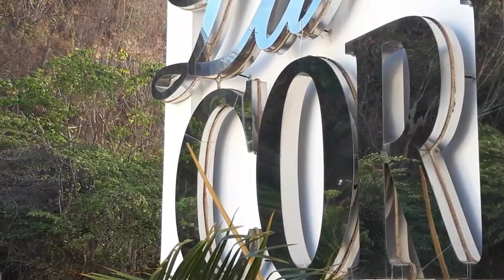La Corbel Palawan|Palawan's Best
In this video I'm going to show you my handheld video last 2019, it's my first vlog on youtube.

Place: La Corbel Palawan, Palawan

Pi is a new digital currency.